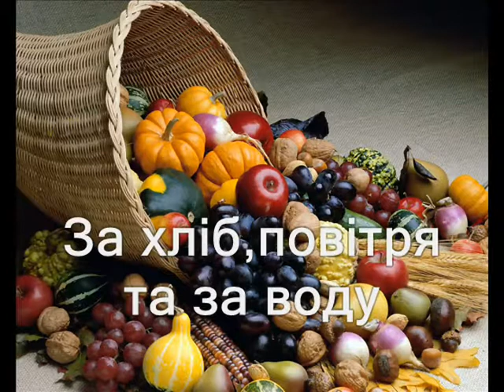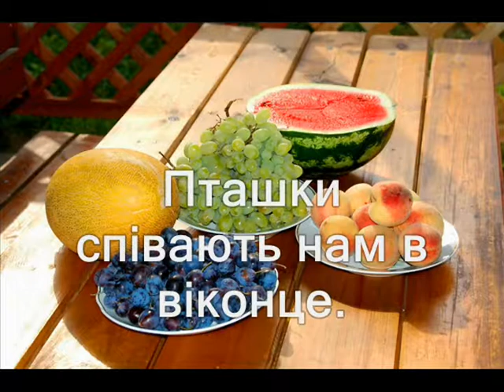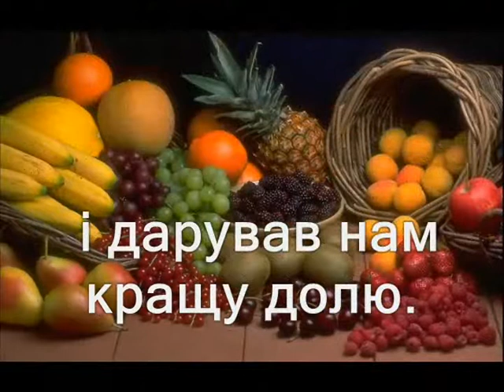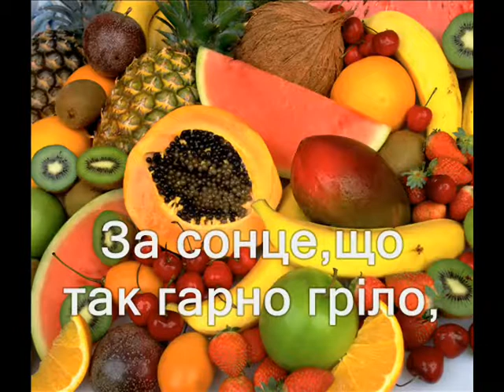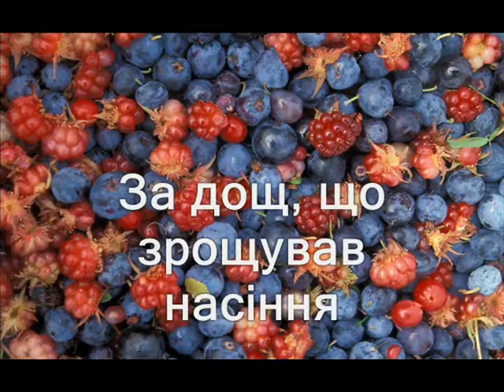На жатву --- караоке